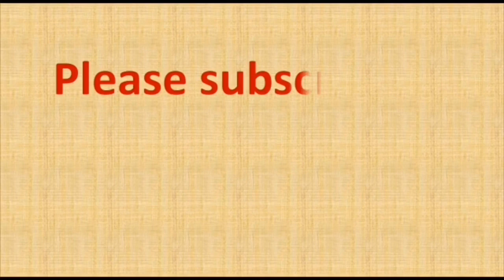11 to 6 dots rangoli | 11 chukki rangoli | 11 chukkala muggulu | simple muggulu | easy rangoli kolam